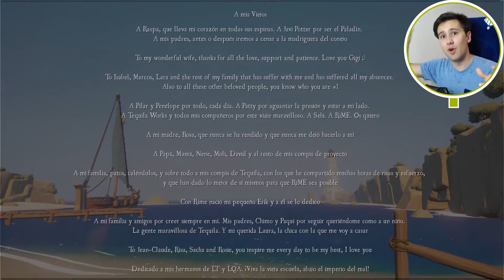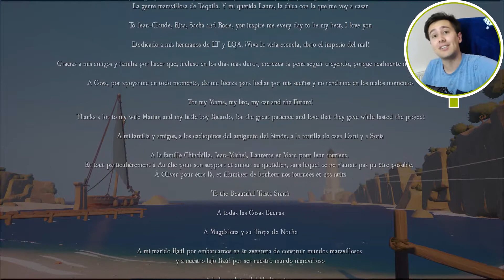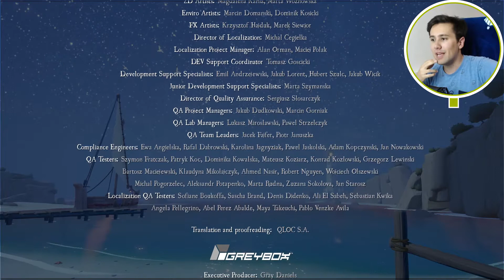A TEAR FOR THE LOST BOY!!! - Rime #5 END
The truth is reveal in this episode of Rime. An ending has never been so bittersweet...

A land of discovery stretches out before you. Explore the beautiful, rugged world of RiME. Armed with your wits and a will to overcome—and the guidance of a helpful fox—you must explore the enigmatic island, reach the tower's peak, and unlock its closely guarded secrets.